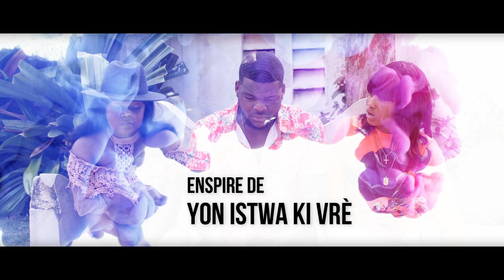Nou konprann Rayan kounya [ Epizod 77, Yon tigoute ]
Demen SDV branche a 7h30 nap jwenn epizod la , nou te gen yon ti pwoblèm teknik esak fè nou pa lagel jodia